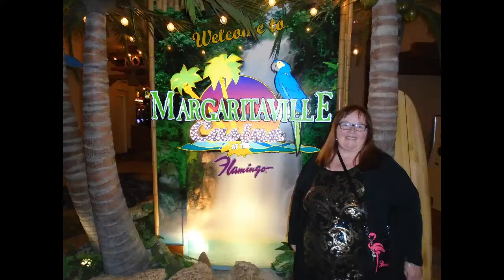Susanne Kuechle Music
Susanne Kuechle Slide Show by Jerome Kuechle

I do not owe the rights to the music in this video